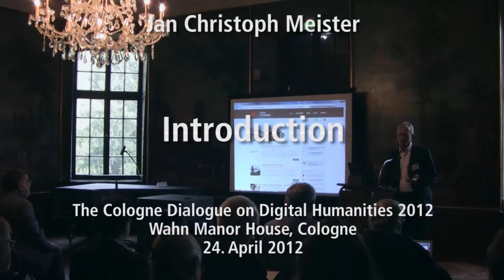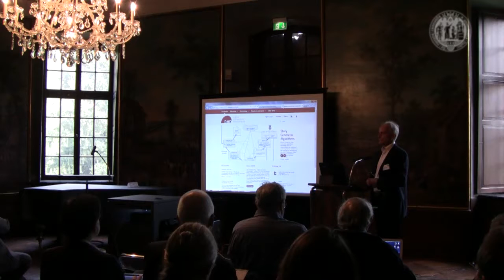Jan Christoph Meister: event note